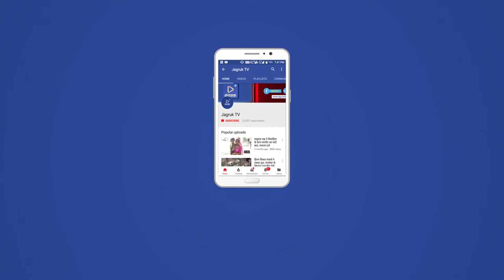JAGRUK TV : पाली : सरस डेरी पार्लर में चोरी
पाली  । जिला कलेक्ट्रेट परिसर में सरस डेरी पार्लर पर चोरों ने किया हाथ साफ। डेयरी में रखी तिजोरी को बाहर लाकर तोड़ चोर ले गए चार लाख रूपय । पुलिस अधीक्षक कार्यालय भी है चंद कदमों पर चोरों का नहीं लगा सुराग । पुलिस अधिकारी पहुंचे मौके पर